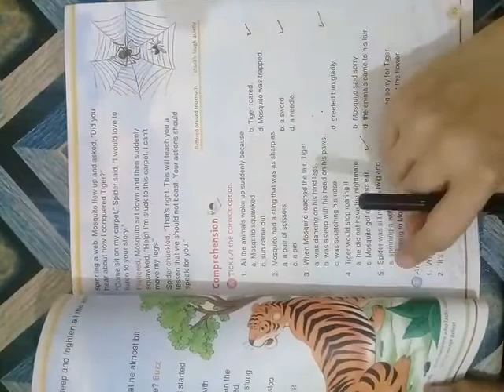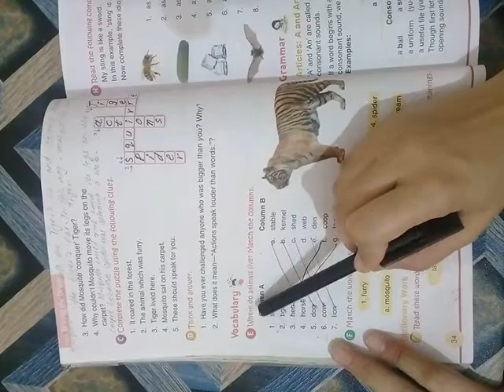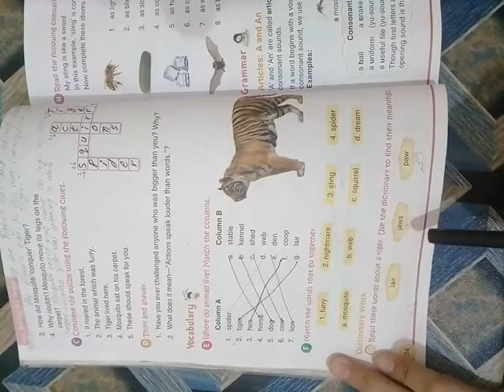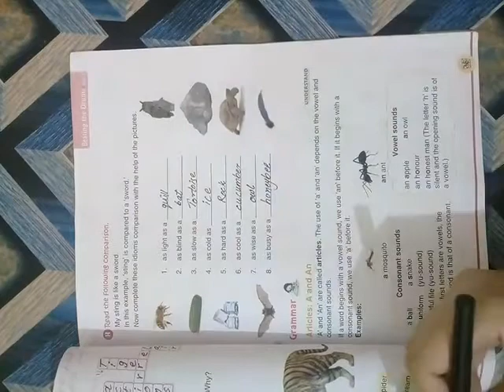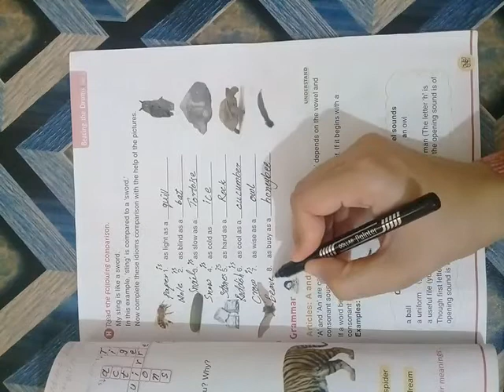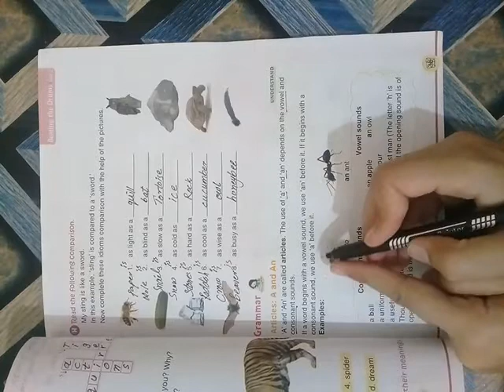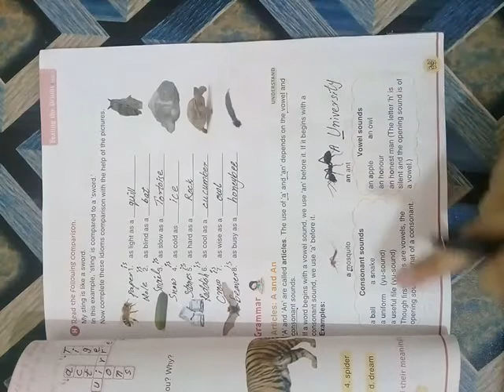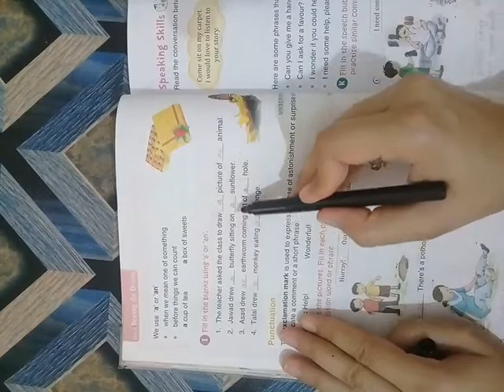Class 3 English Ladder Lecture 16 Lesson No 5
Lecture delivered by: Miss Iqra Saleem
Class: 3
Subject: English Ladder
Lecture: Lesson # 5